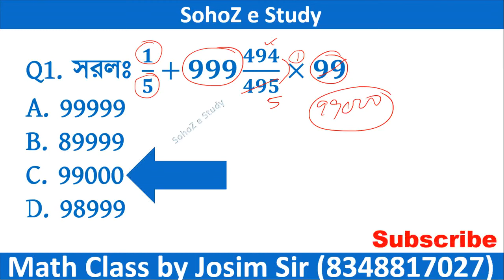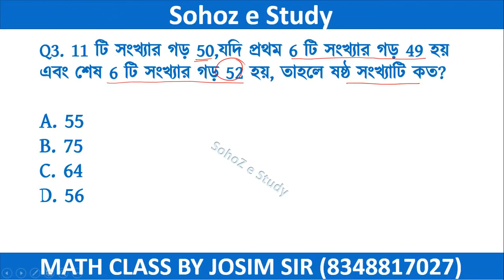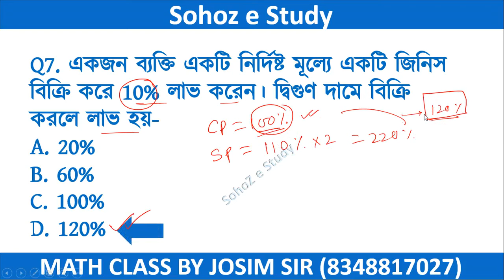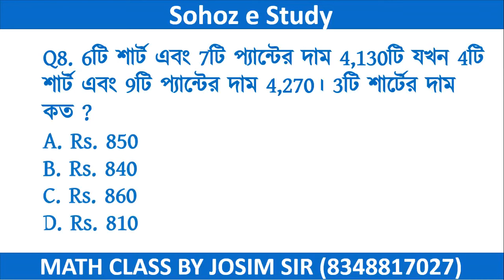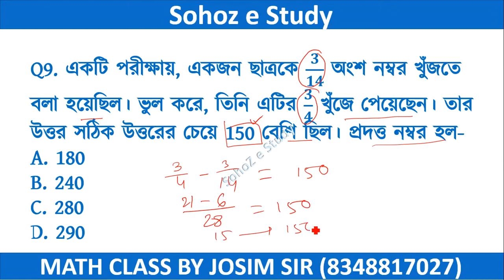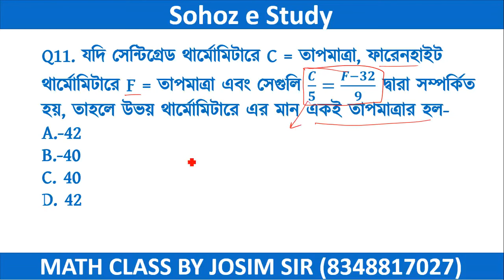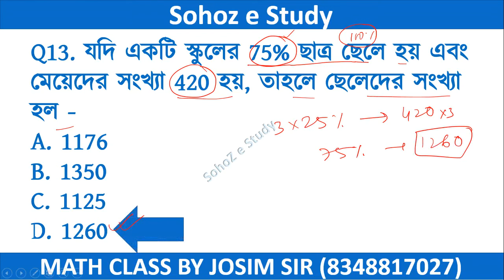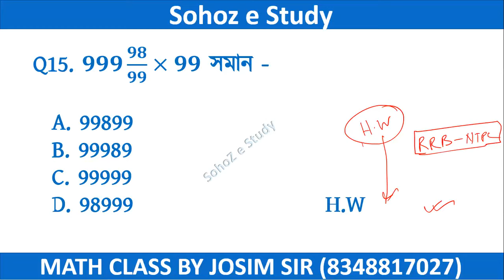Clerkship Math Suggestion 2024 | WBPSC Clerkship Suggestion 2024 | PSC Clerkship Math Practice Set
🔔 Welcome to the Ultimate Math Practice Set for WBPSC Clerkship Exam 2024! 🔔

In this video, we provide targeted math suggestions and practice problems tailored specifically for the upcoming WBPSC Clerkship Examination 2024. Covering key topics and frequently asked question types, this video is your one-stop solution for mastering math and boosting your confidence for the Clerkship Exam.

🔹 What You’ll Learn:

Important math concepts for WBPSC Clerkship 2024
Quick tips and tricks to solve problems faster
Step-by-step solutions to practice sets
Insight into exam patterns and question types

Timestamps: 0:00 Introduction 2:10 Arithmetic Basics 8:20 Geometry Essentials 15:45 Algebra Tips 22:30 Practice Problems 30:15 Answer Discussion & Wrap-up

WBPSC Clerkship Suggestion 2024,
Clerkship Math Preparation,
Clerkship Math Suggestion 2024,
PSC 2024,
PSC Clerkship Math Short Trick,
Clerkship Math Strategy,
PSC Clerkship Suggestion,
WBPSC 2024,
Psc clerkship math practice set pdf,
Psc clerkship math practice set pdf in bengali,
PSC Clerkship Practice set PDF,
WBPSC Math Practice set PDF,
PSC Clerkship Practice set Book,
Psc Clerkship math Mock Test,
PSC Clerkship 2004 question paper,
PSC Clerkship practice Set 2024 PDF Download,
WBPSC Clerkship 10 years Question Paper with Answer,
Clerkship math Syllabus,
WBPSC Clerkship Suggestion,
Clerkship Math Preparation,
PSC 2024,
Clerkship Math Strategy,
PSC Clerkship Suggestion,
WBPSC 2024,
Clerkship math Syllabus,
wbpsc clerkship 2024,
wbpsc clerkship,
psc clerkship,
Math Practice and Preparation,
psc clerkship math practice set,
wbpsc clerkship math practice set,
psc clerkship maths practice set,
psc clerkship math previous year question paper,
wbpsc clerkship preparation,
Math Questions and Classes,
wbpsc clerkship exam math,
psc clerkship exam math,
wbpsc clerkship math question,
psc clerkship math question,
wbpsc clerkship maths questions,
psc clerkship maths class,
psc clerkship math class,
psc clerkship math pyq,